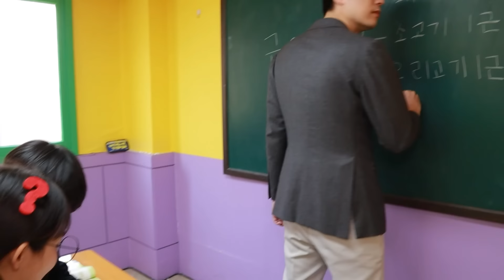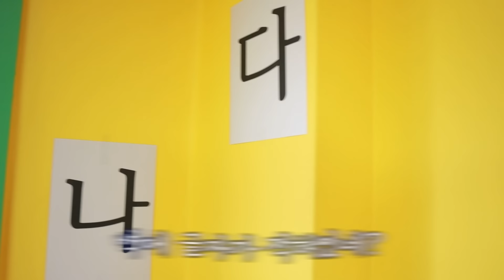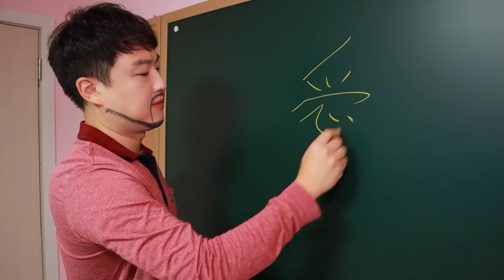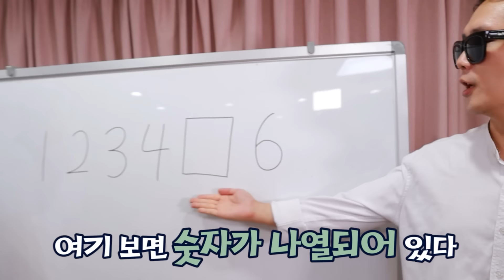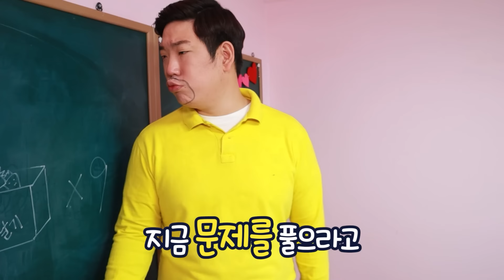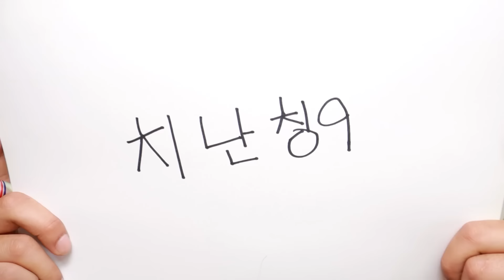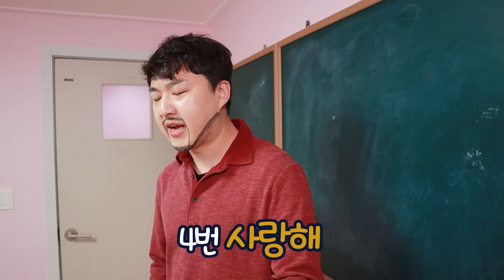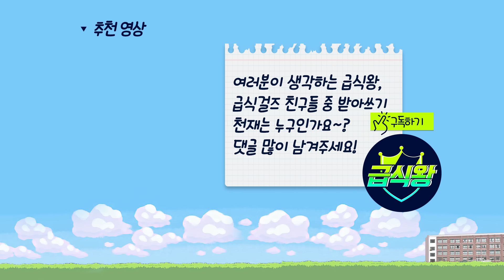급식왕,급식걸즈에서 받아쓰기 제일 잘하는 사람은?! ㅋㅋㅋ(받아쓰기 모아보기)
급식왕과 소통하실 분들은
인스타